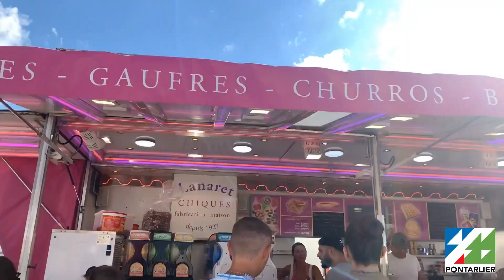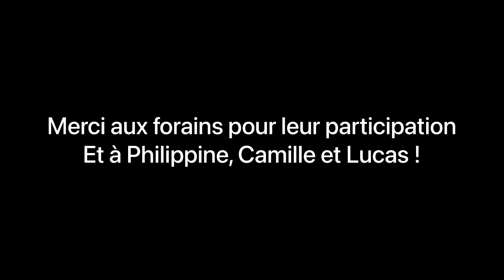Fête foraine de la Saint-Pierre à Pontarlier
Caméra embarquée à la fête foraine ! Amateur de sensations fortes ou sorties en famille, il y en a pour tous les goûts !
Philippine, Camille et Lucas ont adoré ! Merci aux forains et tout spécialement aux attractions qui nous ont gentiment accueillis :
- la Bruxelloise
- Tentation Lanaret
- Polipo alias la pieuvre
- Le dominator
- XXL
- Le tourbillon
- Cars

(Juillet 2022)